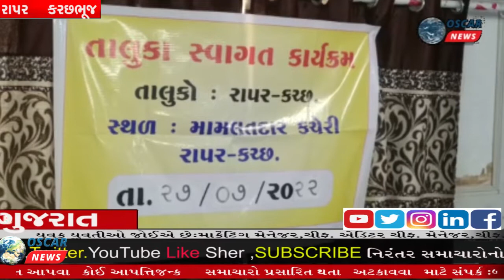કલેક્ટર રાપર તાલુકા સ્વાગત કાર્યક્રમમાં ઉપસ્થિત